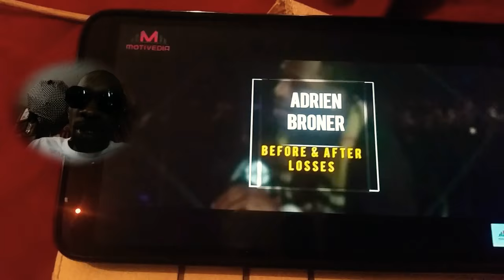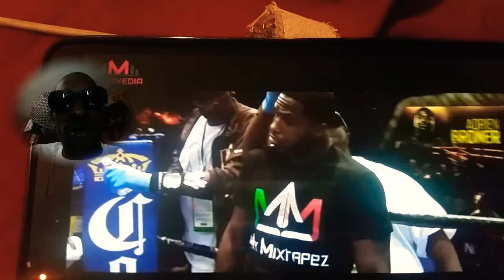DolceaVersace Clowns Adrian Broner Boxing Roast Bumor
UndaWayTV-Roast
Boxing Humor